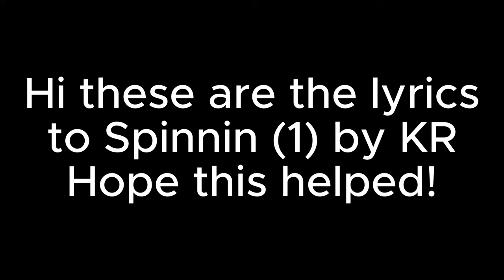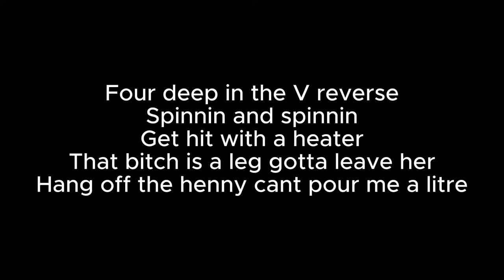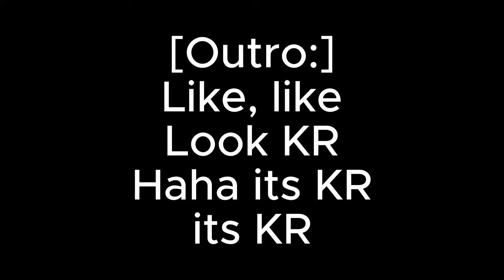SPINNIN (LYRICS) - KYLE RICHH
Sorry for being idle for so long I became so unmotivated but I am back and ready for recommendations!